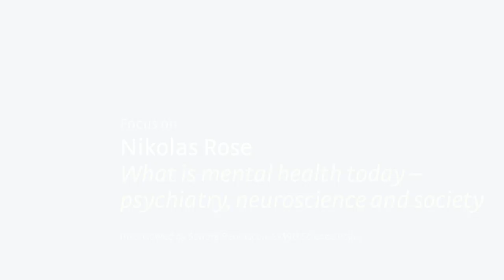What is mental health today - psychiatry, neuroscience & society - Nikolas Rose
Social scientist Nikolas Rose believes that social factors shape neurobiology, rather than the opposite. He describes how the recent developments in the neurosciences are changing the way individuals consider their identity in health and disease. He argues that the search for biomarkers raises serious ethical issues. For further information about the 12th EMBO | EMBL Science & Society conference please